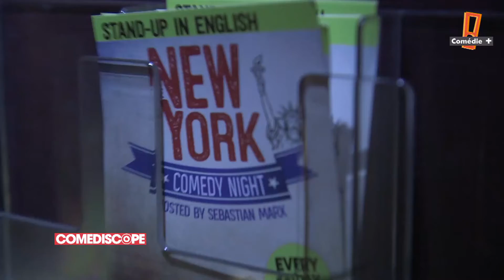The New York Comedy Night dans Comediscope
Extrait du Comediscope du samedi 04/02 présenté par Alex Vizorek.
Comédiscope c'est tous les samedis à 18h00 sur Comédie+.